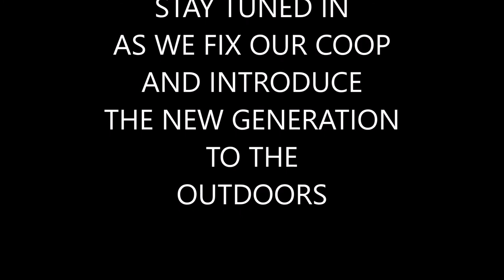Farm Massacre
As you all know we built our 1st chicken coop. Instead of celebrating we were meant with disaster that first night! 💔 As we learn a valuable lesson in a heartache!.

ndn_xicano